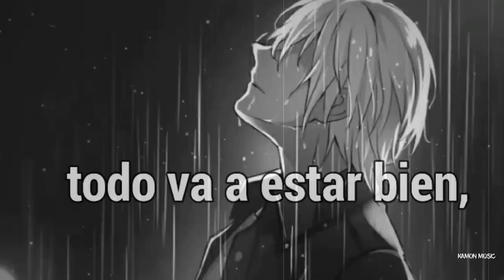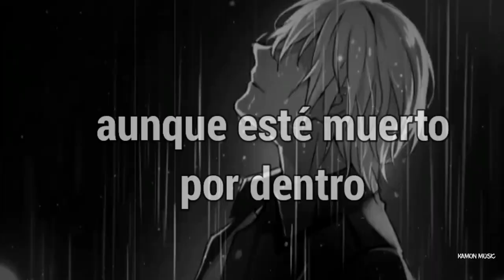NEFFEX - Pull Me Apart「Sub Español」(Lyrics)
💽Canción: Pull Me Apart

"Pull Me Apart" Significado al español: "Apartame/Separame"

Personaje: ??
Anime: ??

➥ Follow @neffexmusic

『Contactame en:』

📄Lyrics/letra:

Yeah and I feel the pain
Broken hearts they all feel the same
And I don't want to be all alone

Just pull me apart
Take me away
Tell me it's all gonna be ok
I wanna feel like I'm still alive
But I'm dead inside

And all I know is I keep on waiting
My mind's running and my heart beats racing
I'm not the same since your heart gave out on me, on me

Wish you would stay but I know you gotta go
I hate change and I hate being alone
Never the same the beginning always loved it more, yeah